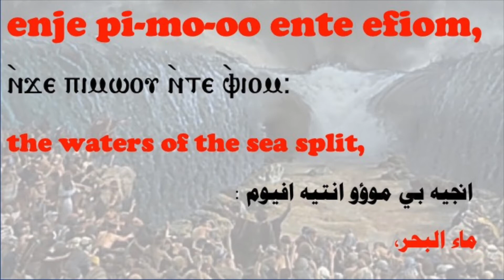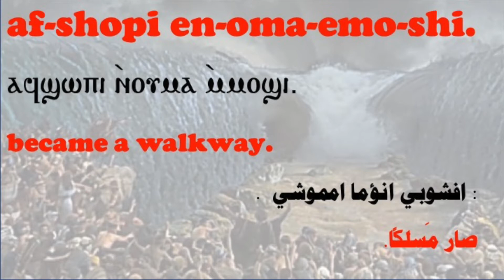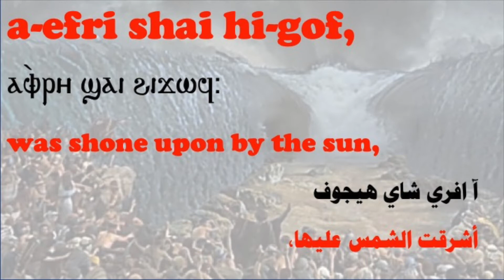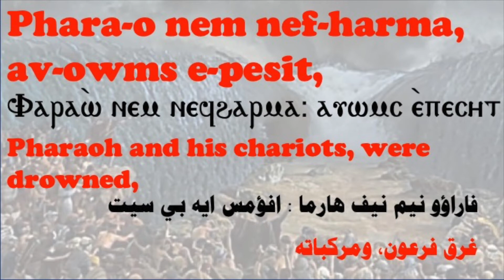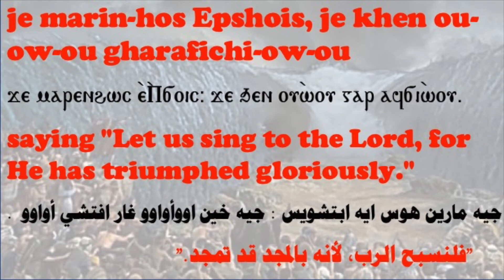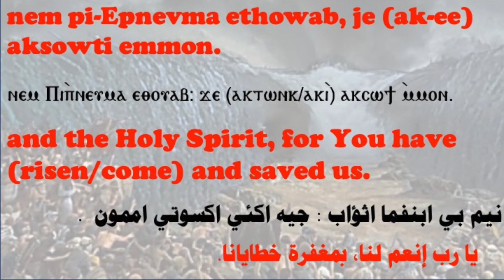Khen o shot